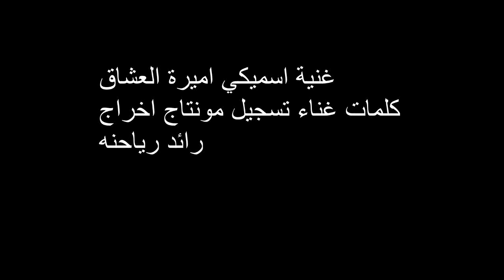غنية اسميكي اميرة العشاق كلمات غناء تسجيل مونتاج اخراج رائد رياحنه